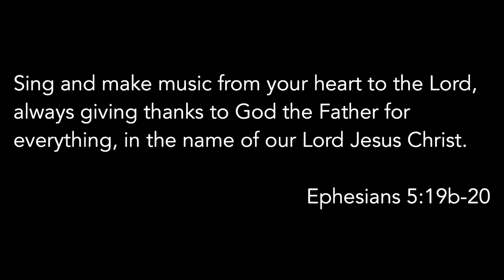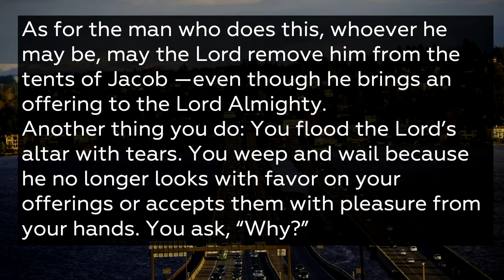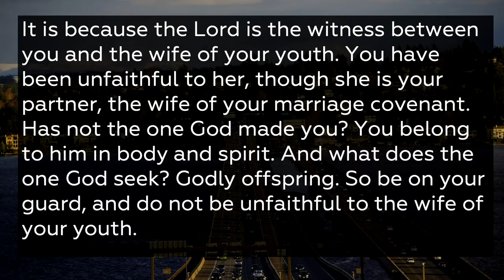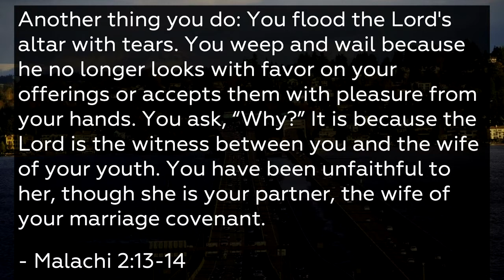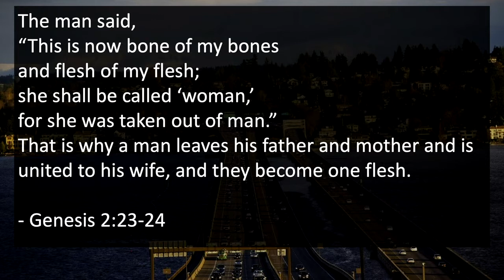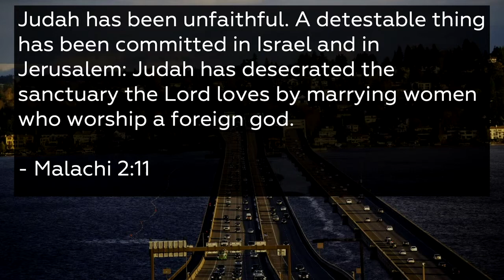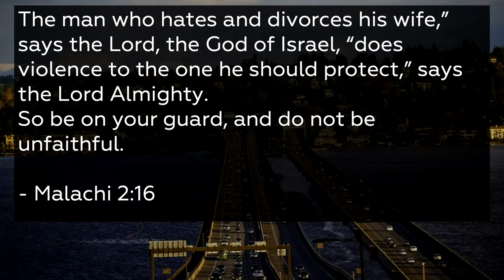SCC ONLINE | 7-5-20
Church Family & Guests,

Welcome! We are so glad to have you join us for our service. Feel free to interact with one another in the comments, sing along to the music, and engage with the message. Although we are apart, let's worship God together.